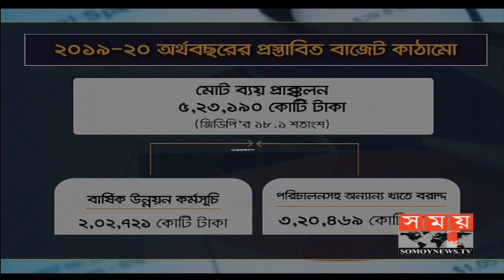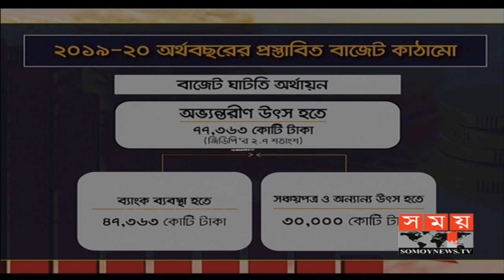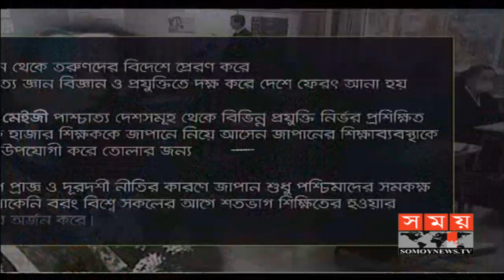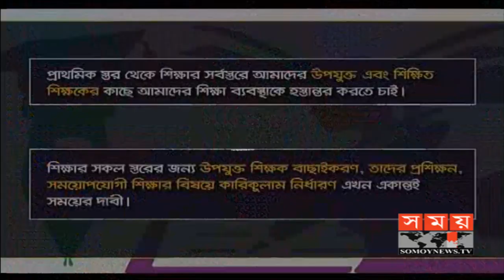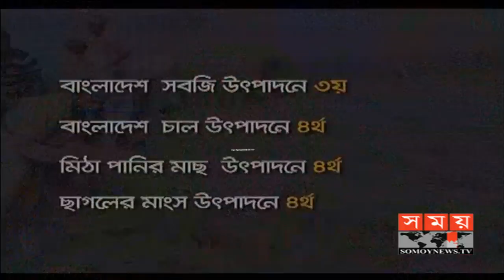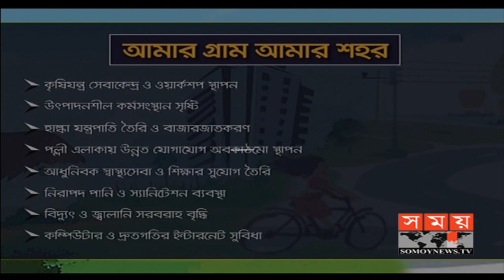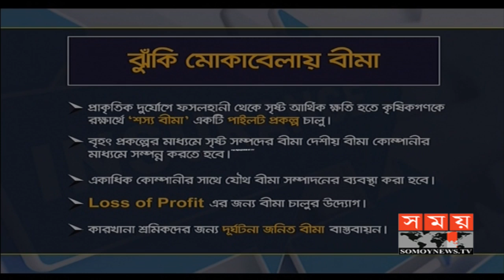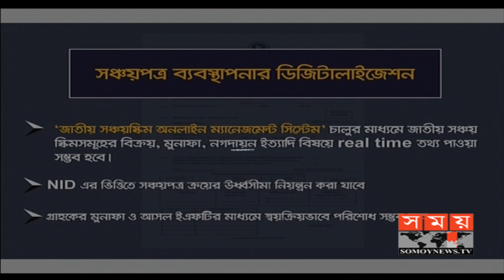প্রথম বারের মত বাজেট পড়লেন প্রধানমন্ত্রী শেখ হাসিনা | Bangladesh Budget 2019-20